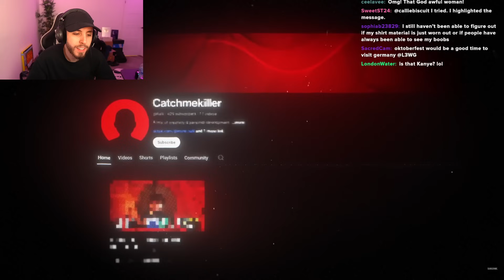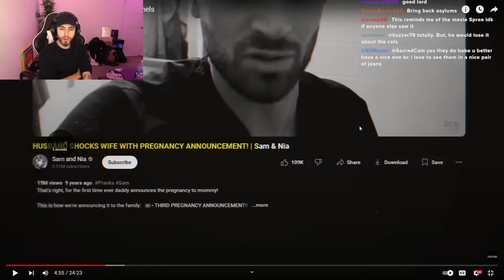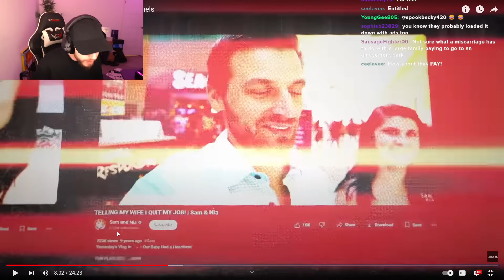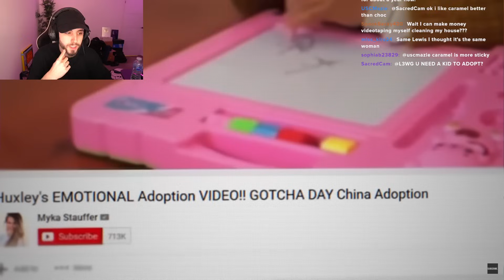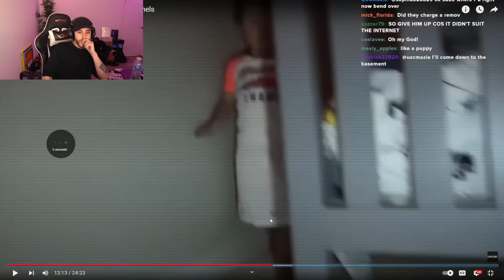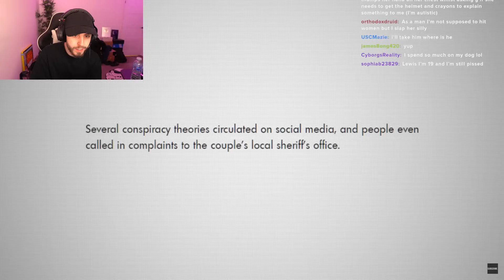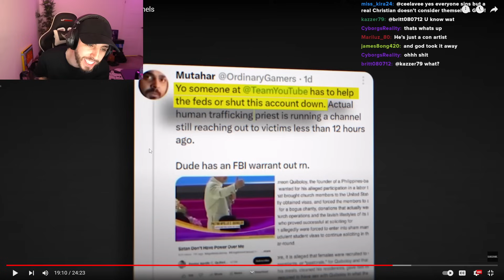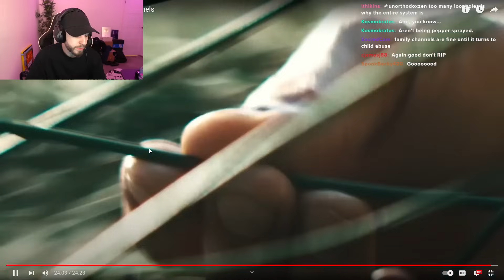The Most Disturbing Banned YouTube Channels